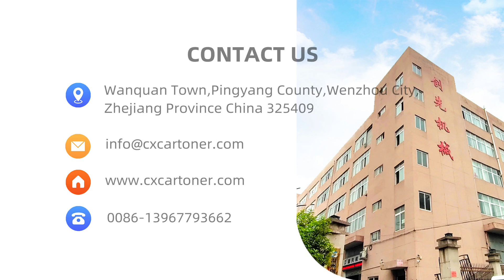milk powder can carton packing machine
Wenzhou Chuangxian Machinery Co., Ltd.
Type: Horizontal Side Load Cartoner
Design: Intermittent motion, stainless steel construction, quick changeover, easy maintenance
Filling options: Hand load, robotic loading, and customized collating infeed options. Can be integrated with wrappers, thermo formers, pouch makers, etc.
Carton closing options: Hot glue, all tuck style cartons, all custom shaped configurations & closing
Versatility: Multiple size, product, and carton style capability such as standard carton sizes, display packs, and numerous others
Speed:  Up to 100 cartons per minute
Durability: Designed for 24/7 operation
Safety: Machine guarding with hinged stainless steel framed polycarbonate panels with latches and interlock safety switches
Options: Leaflet feeders, laser or inkjet printers, labelers, tamper evidence, embossers, wash down construction, imperial or metric construction